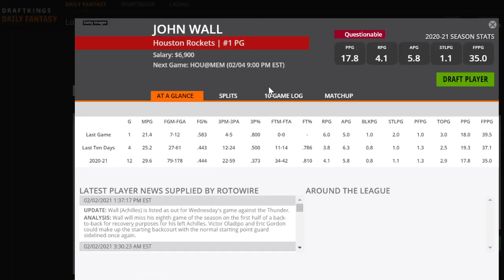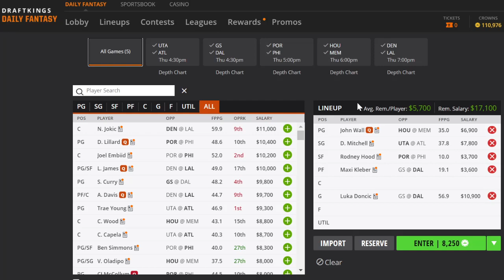DFS NBA Draftkings Breakdown 2/4/2021